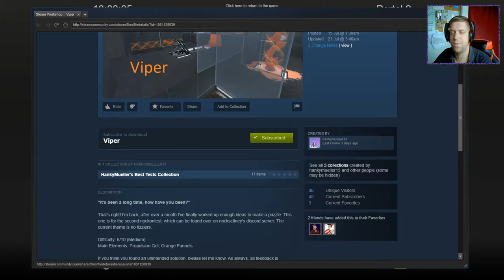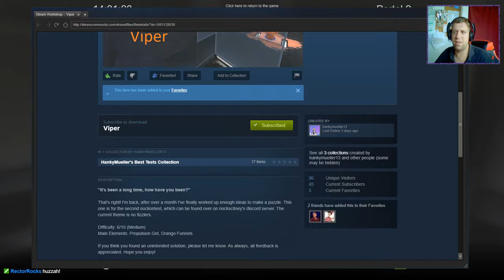[Portal 2] "Viper" by HankeyMueller13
Watch out! This bitch bites!